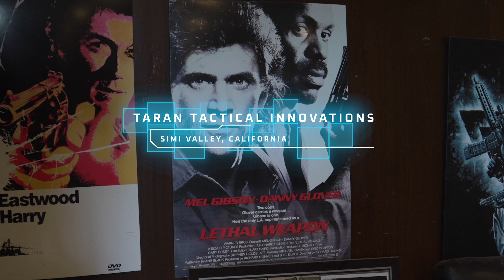Jeff Dye trains at Taran Tactical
Jeff gets gun training at Taran Tactical from some of the best in the business. Taran Butler has trained movie producers, directors and actors including James Cameron, Michael Mann, Keanu Reeves, Shemar Moore, Michael B Jordan,  Jennifer Garner, Collin Farrell, Chris Hemsworth, and Josh Duhamel. Taran has worked on location or hosted movie training at his 20 acre range for many films including Public Enemies, Miami Vice, Transformers, The Kingdom, Avatar, and Savages. Taran is a reoccurring guest expert on History Channel’s Top Shot.